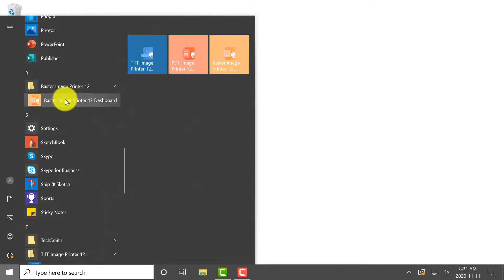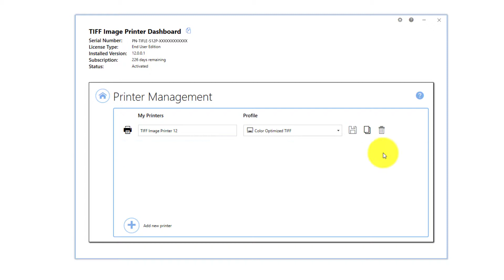Printer Management Overview | TIFF Image Printer 12 | PEERNET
Use TIFF Image Printer to create TIFF images from any document you can open and print to your printer.